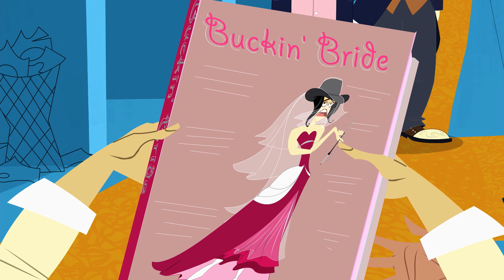Producing Parker | Season 1 | Episode 13 | Man Trap | Aaron Abrams | Jamie Watson | Kristin Booth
Watch Producing Parker Season 1 Episode 13 Man Trap on Breakthrough Entertainment

Parker forces Simon to participate in The Dee Show's matchmaking show. However, it turns out that Parker and Simon have very different ideas of the kind of girl he should end up with.

An edgy send-up of the daytime talk show genre, Producing Parker follows the outrageous adventures of overworked and underpaid producer Parker and her quirky crew.

Each episode reveals the wildly hilarious and outrageous behind-the-scenes antics of “The Dee Show” a daytime talk show that sells viewers the myth of “having it all.” The series’ colourful cast of characters includes Dee, the self-absorbed, high maintenance host; Simon, an aspiring field reporter slumming it in daytime TV; and Chicago Hyatt, the sexy, under qualified intern.

Taking a satiric spin on living the dream, Producing Parker gives viewers an entertaining fantastical glimpse behind the scenes of TV that live-action formats can’t provide. Starring the voice talents of Kim Cattrall, Kirstin Booth, Aaron Abrams and Peter Keleghan.

Created by Laura Kosterski, Carolyn Newman
Starring Aaron Abrams, Jamie Watson, Kristin Booth